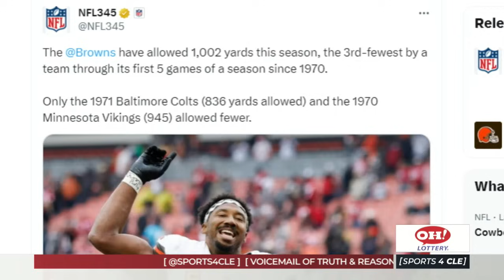Dan Orlovksy Gives His Thoughts on the Browns Defensive Play vs. the 49ers - Sports4CLE, 10/17/23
Dave Bacon and Fred Greetham respond to Dan Orlovksy's analysis of the Browns defense against the 49ers Week 6.